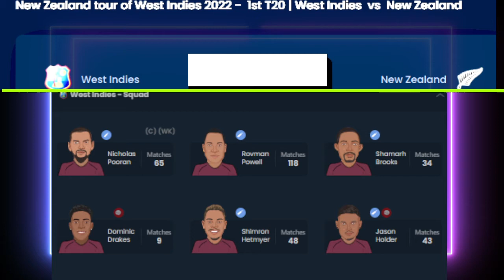New Zealand vs West Indeis I WI vs NZ II Cricket Update I New Zealand Tour of West Indies I 1st T-20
Cricket Lovers Babar Azam Paksitan cricket
cricket updates